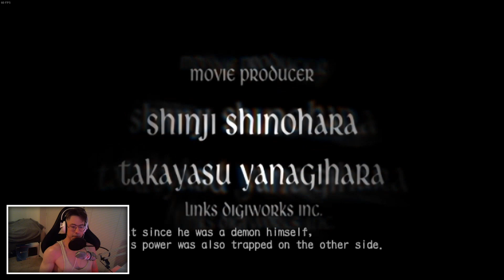GAMER AND DANTE | RAGE ON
I SEE RED

Hey how's it gooing everyone!
I'm GlowingPickle and I'm playing Devil May Cry 3 and the combat is such a raging goodnezz!